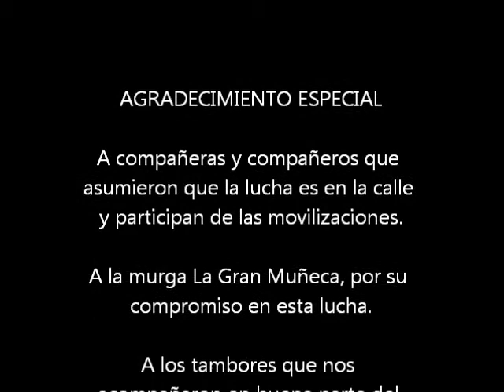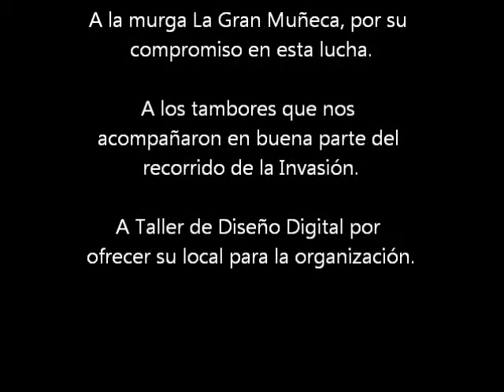LA INVASIÓN DE LOS MINEROS II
En la noche del viernes 20 de diciembre pasado, un grupo de 26 activistas de Asamblea Pachamama y de otros colectivos de la Regional Sur de la ANP, caracterizados como mineros, recorrieron la feria permanente del Parque Rodó agradeciendo al pueblo uruguayo por la ley de megaminería, el puerto de aguas profundas, la planta regasificadora, el contrato de inversión y la publicidad costeada por el gobierno, que tiene como locutor a un empleado de la minera Aratirí que a su vez es dirigente de la UNTMRA (PIT-CNT).

Miles de personas recibieron el mensaje de los mineros. En el video se editaron algunos fragmentos de la intervención, que duró en total cerca de dos horas.

La próxima INVASIÓN DE LOS MINEROS se desarrollará en marzo de 2014 en el marco del Carnaval de La Pedrera. ¿Te vas a animar a particpar? Insistimos con que sólo un pueblo movilizado en la calle, con convicción y coraje, es capaz de frenar los megaproyectos de saqueo que nos quieren imponer. La tierra no se vende, se defiende!